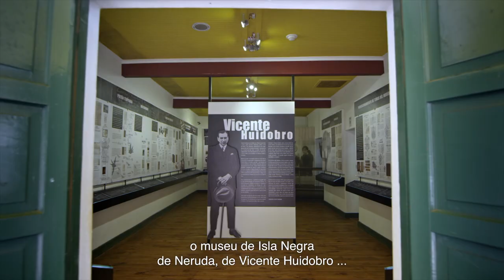Conheça o Chile: História e Patrimônio Chile - Natureza Aberta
Povos milenários que deixaram seus vestígios ao norte de nosso território, testificando um passado remoto, o povo mapuche, cuja cultura nos recorda cada dia a importância do respeito à natureza. Os versos de nossos titãs da poesia que ressoam eternamente em nosso território. A história do Chile é o ontem e o hoje.